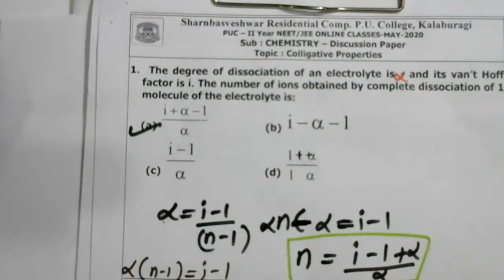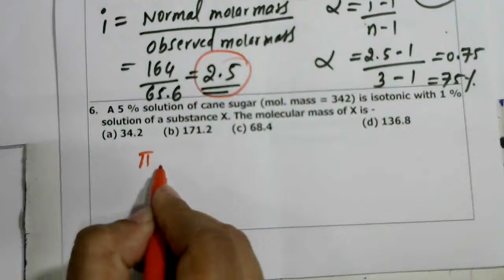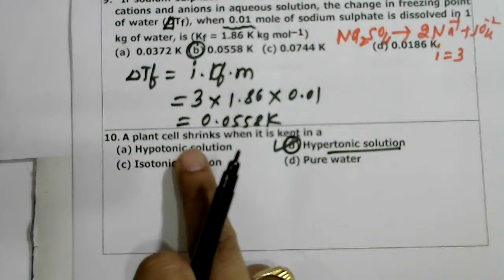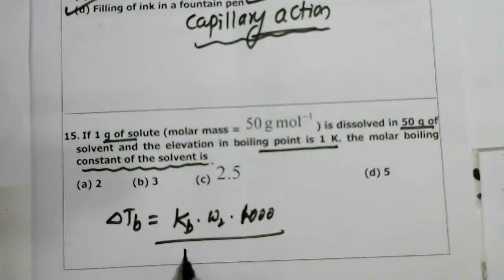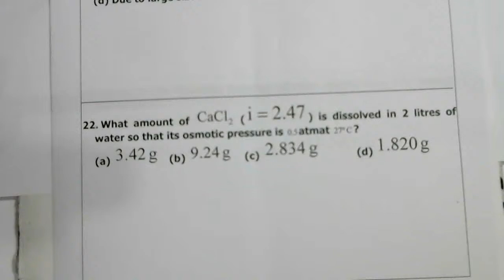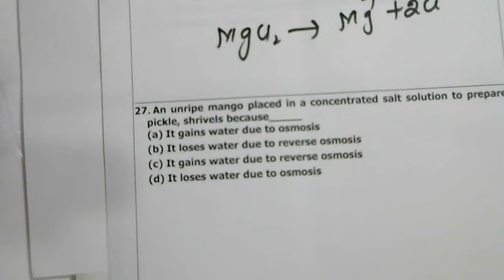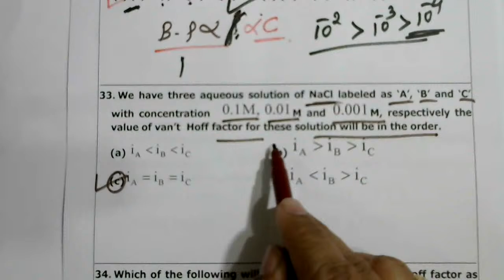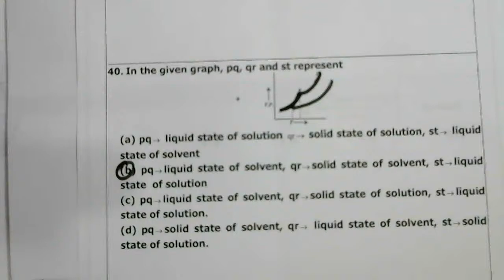SBR : Special Class on Colligative Properties